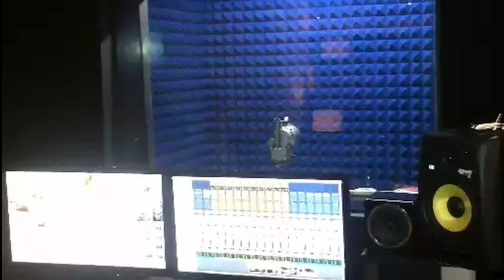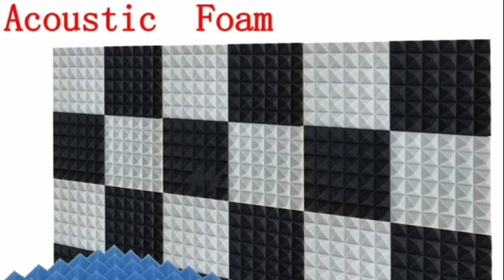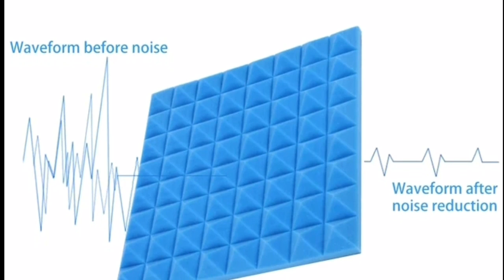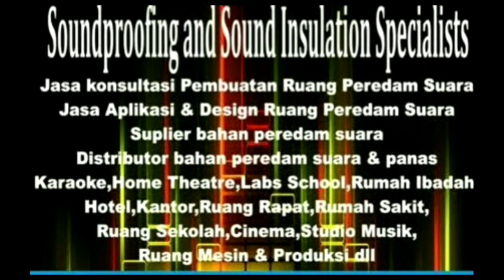Best Absorb sound acoustic colors pyramid foam product for reverb echo room music studio & karaoke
acoustic foam panels,
acoustic panels,
soundproof foam,
studio foam,
acoustic foam near me,
cheap acoustic foam,